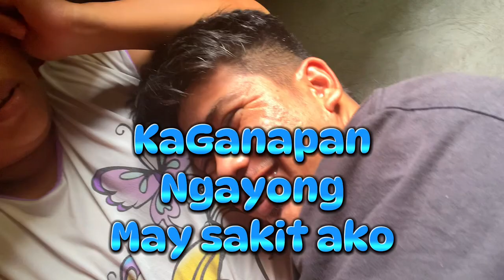DAHIL ME SAKIT ANG AKING MOMMY AKO MUNA MAG AASIKAO